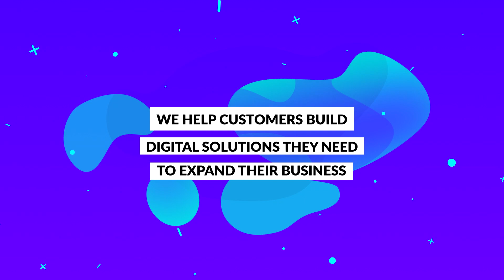dynamic digital flyers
Digital and animated flyer designs made to get your business, product, party or skill uniquely presented to your market place.